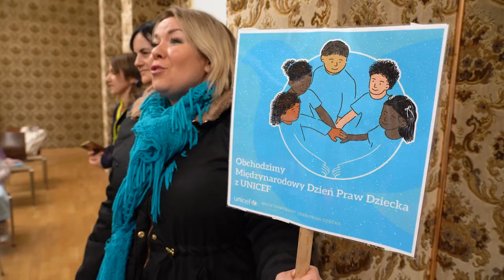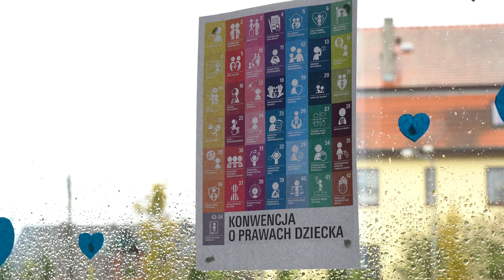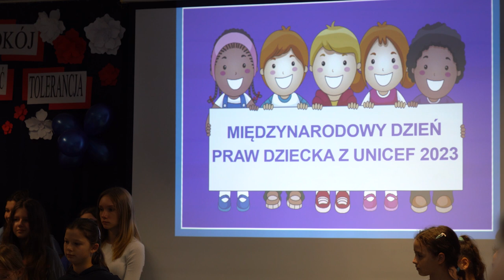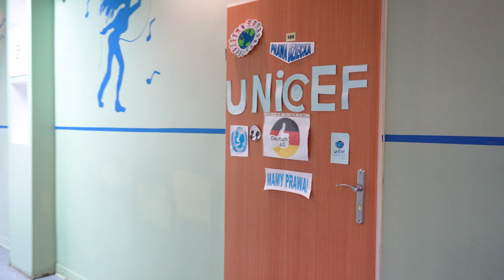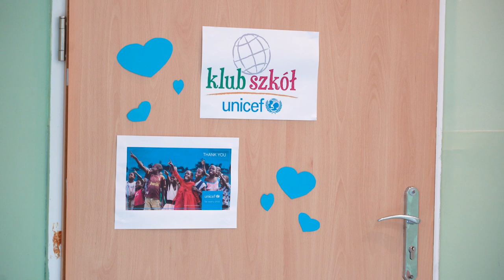Opolscy uczniowie wiedzą, czym są prawa dziecka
Opolscy uczniowie wiedzą, czym są prawa dziecka. Wiedza na ten temat jest rozpowszechniana już od najwcześniejszych lat edukacji.
Z okazji Międzynarodowego Dnia Dziecka, ustanowionego przez UNICEF, placówki oświatowe w całej Polsce prowadzą tematyczne zajęcia i lekcje, nawiązujące do praw dziecka i ucznia.
Ten dzień jest szczególnie ważny w PSP nr 31 im.UNICEF w Opolu, która przez cały rok w prowadzi wiele aktywności społecznych czy charytatywnych w dziedzinie praw oraz obowiązków dziecka.